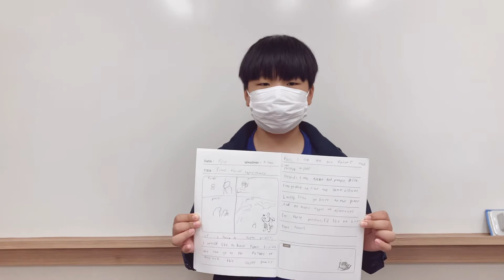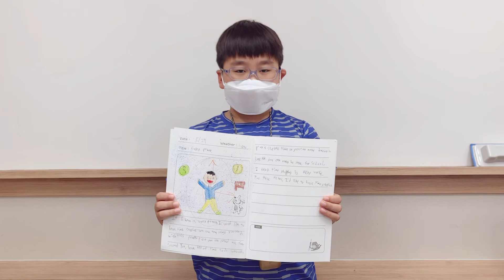Chloe's LSA 2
Good job, everyone ^-^